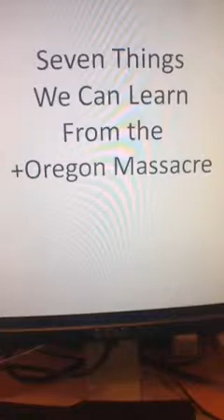Dean E Renfro's Just Out (7 Things We Can Learn From The To Make Us Better @5minuteleader )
"Catch The Latest Scopes From Dean Renfro" website owner releases new broadcast (October 6, 2015, 6:49 pm)

Periscope power user Dean E Renfro published a new video broadcast, initially announced on Twitter with the message "7 Things We Can Learn From the OCCshooting To Make Us Better periscope tagribes @5minuteleader lovetribe LD1".

If you enjoyed this video stream, and you'd like to know more about Dean E Renfro, besides their short bio describing them as Biz Profit Building Scopes, tagtribes, Houston Author, BusinessBuilder, Periscope @5minuteleader, Resources where you'll also find valuable resources.

If you are just discovering Periscope, look for Dean E Renfro inside the app. Follow their broadcasts and use the list of 1999 people they are following to navigate through the best video content producers on Periscope.